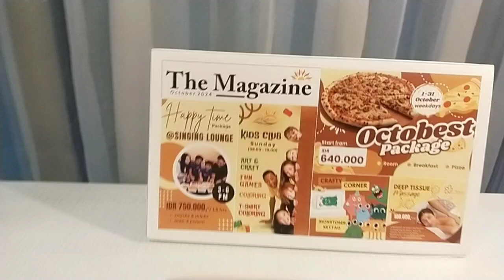Bermalam di Cottage 020 Hotel Surya Prigen, Pasuruan